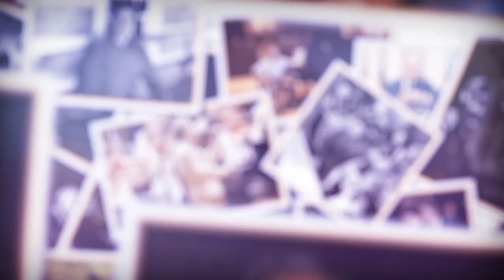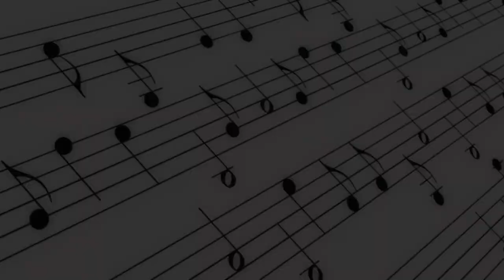Exploring the Remarkable Journey of Festival Hill Founder James Dick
This short documentary was produced by Castleview in collaboration with the Texas State History Museum Foundation. Recognized as one of the truly important pianists of his generation, James Dick is also the founder of Round Top's famous Festival Hill.